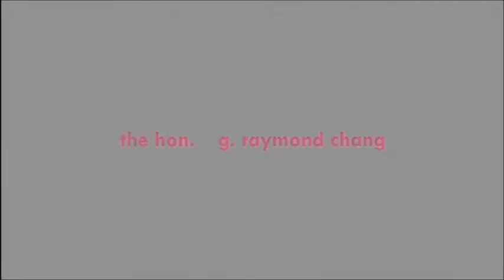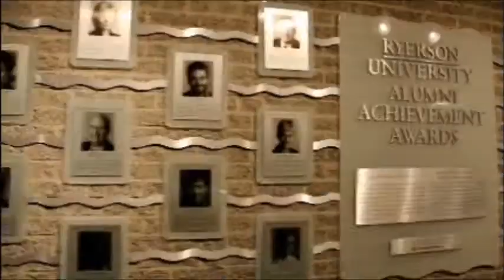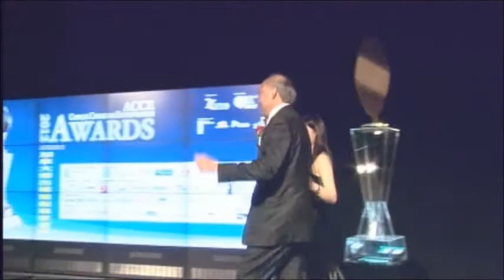ACCE - 2012 Lifetime Achievement Award: Dr. G. Raymond Chang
The Association of Chinese Canadian Entreprepreneurs is proud to present it's seventh Lifetime Achievement Award winner, Dr. G. Raymond Chang!

This award was presented on Saturday, April 14th, 2012 at the Hilton Suites Hotel (8500 Warden Avenue, Markham, ON. L6G 1A5).